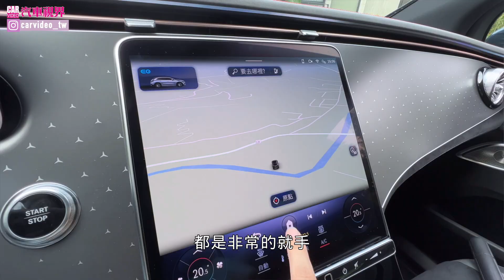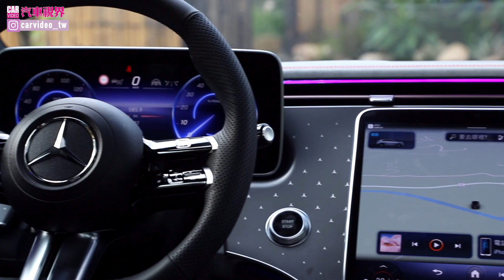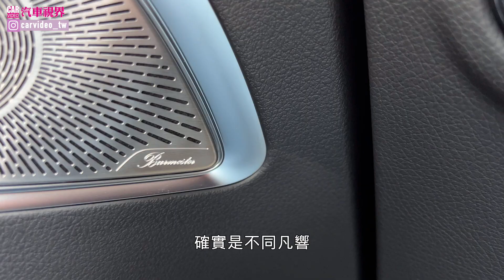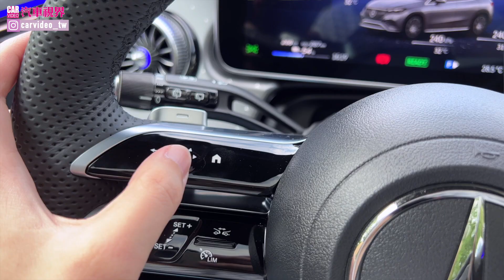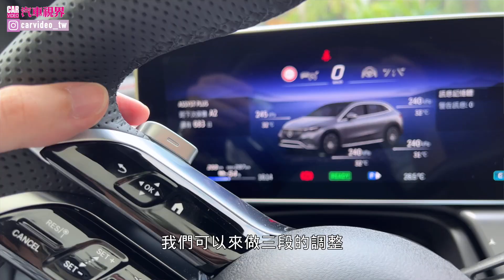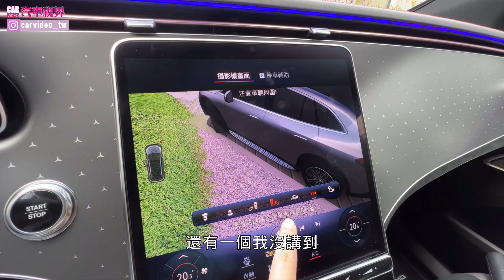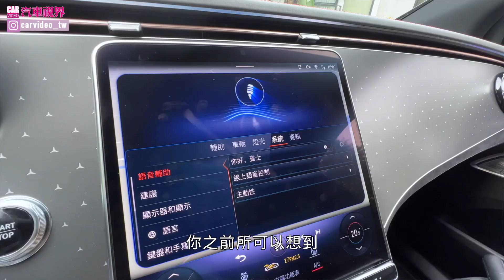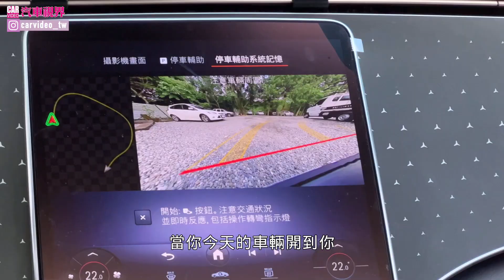科技掛帥、舒適依舊 Mercedes-EQ EQE SUV 豪華休旅，邁向純電之路 | 汽車視界新車試駕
身為品牌首批以新世代純電平台打造的休旅車系，EQE、EQS SUV可說是挟著品牌最高科技、最絢麗配備橫空出世，這回Mercedes-EQ的展演確實有看頭！以本次試駕的EQE SUV為例，僅是350車型變擁有極盡豪華的配備，舉凡大螢幕、多色燈條、高級皮革與電控機能無一不缺，當然，若你有心想要選配，還有滿滿配備等你發掘。此外，操駕面上則展現Mercedes關於舒適化的一切，雖為純電，但在寬敞空間及線性動力的搭配下，不免讓人輕易入睡，更別提那超過500公里的續航里程，EQE SUV確實在Mercedes SUV邁向純電之路上，走得踏實且夢幻。